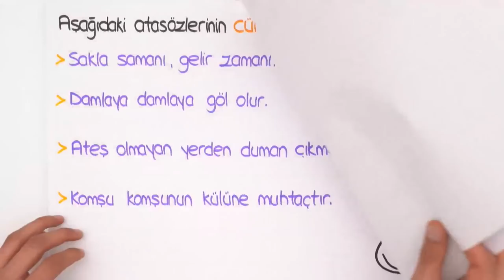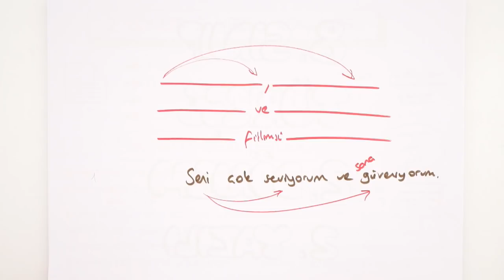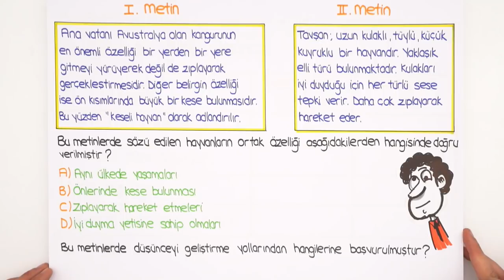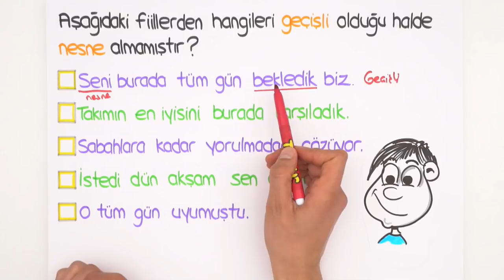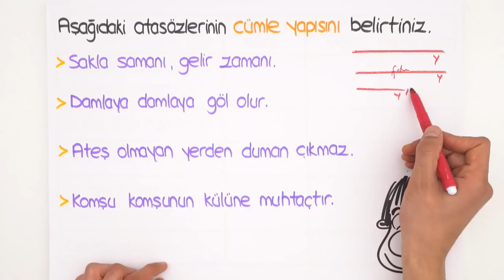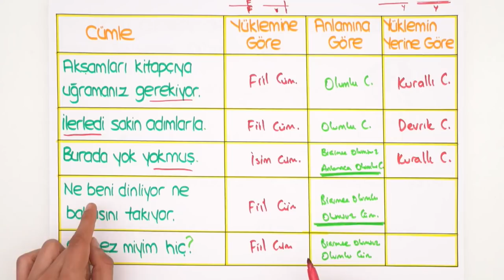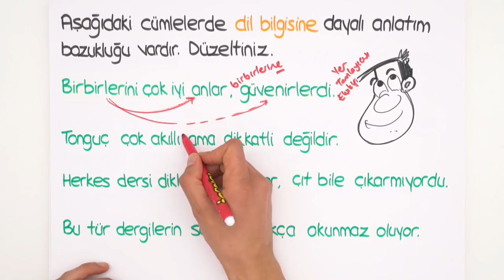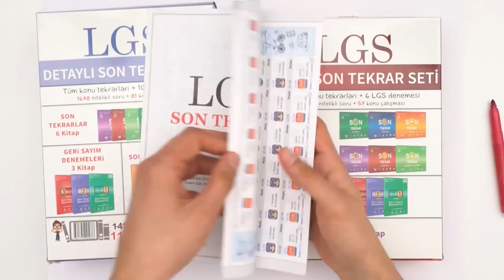8.Sınıf Türkçe | 2.Dönem 2.Yazılı Provası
2.Dönem 2.Yazılı Kampı başladı!💪YazılıKampı MEB kazanımlarına ve öğretmenlerin konu işleyiş sırasına göre hazırlandı.2005tayfa türkçe sınavına girmeden önce bu videoyu izlemeyi sakın unutma!😍